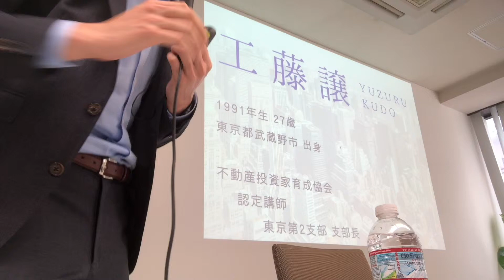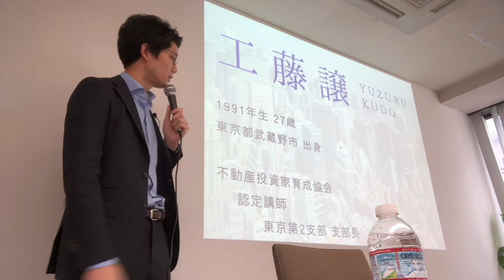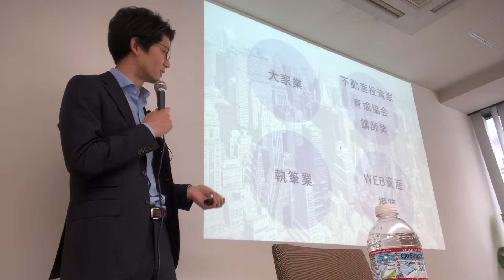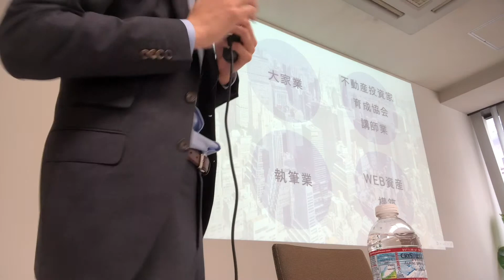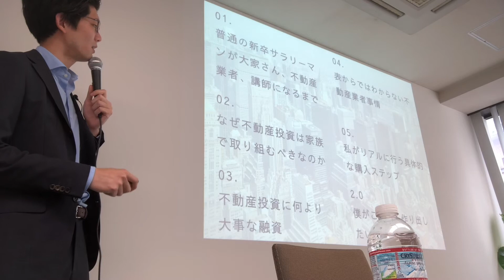20代不動産投資家 工藤譲と申します。【自己紹介】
収入を上げながら時間も確保する、大家という生き方
【お金の不安から脱出しよう！

　 ※気軽に友達申請してくださいね。
紙書籍：『コネなし、金なしでなぜ僕は20代新卒・3年目で1棟アパートが買えたのか』

［work］
仕事の問い合わせはこちらまで

▼はじめての方へメッセージ▼

はじめまして、工藤譲（くどうゆずる）と申します。
2019年に28歳になりました。

僕は、大家と大家業の講師として活動していますが、
やらされ仕事もなく、毎日楽しく働いています！

よく周りから「工藤さんって、働き方もだけど考え方も自由だよね」
と言われますが、それは25歳の時に初めて知った、
「大家業」をしているからです。

大家業って、どんなイメージですかね。
多分、おじいちゃんおばあちゃんがするとか、
土地転がしで怪しいんでしょ？とか、そういう感じかなと 笑
（実際よく言われます）

自分で怪しくないっていうのも、逆に怪しいですが、
しっかり勉強してみると、
これが、もう、楽しいんです。
しかも、お金もしっかり稼げます。

なぜ、楽しいのかというと、
大家業の先に、「人生の幸せ」が見えるからです。

もし、あなたの人生のお金の不安が今より和らいだら、
どうですか？

でも、稼げるからといって、24時間働けますか状態だったら、
お金を使う時間もないし、健康も害するし、
全然意味がないですよね。

大家業は、しっかり学んで実践すれば、
収入をえながら、時間も確保できる、
そんなビジネスなんです。

あ、言い忘れましたが、
もともと親が不動産を持っていて、
それを引き継いだ、、、なんてことはないですよ。
親は不動産を買うことに当初は大反対でしたから 笑

大家業についてや、
人生をどう幸せに生きるか？について
発信しているので、

「あなたの」幸せな人生について
興味があれば、
お役に立てるかもしれません。

実際にお会いできること、
楽しみにしています。

ではまた！